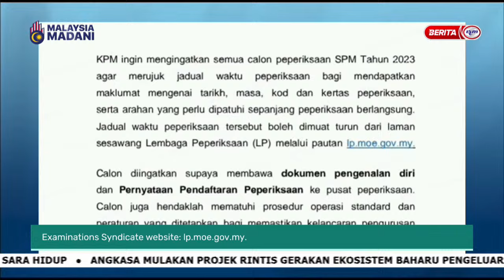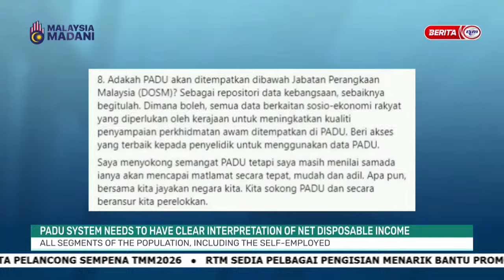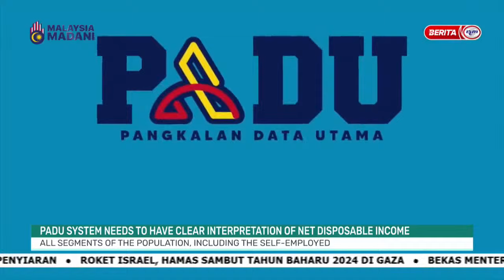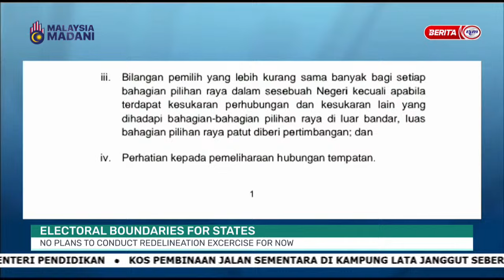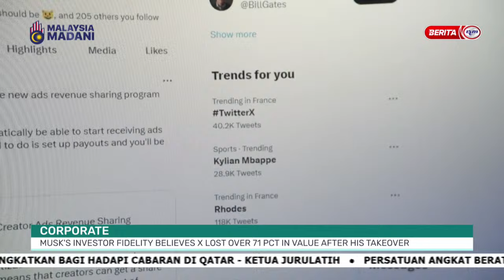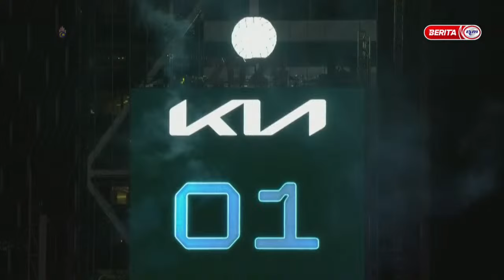1 JANUARI 2024 - MALAYSIA TONIGHT